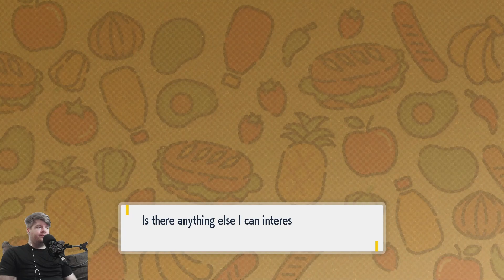Pokemon Scarlet Nuzlocke #5 - Roll the Olive for Reasons...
I started streaming my Pokemon Scarlet Nuzlocke on my twitch page! This is a vod of it! This is also a blind playthrough, as in first time I've played it!